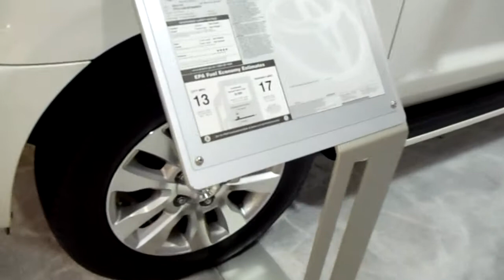2012 Toyota Sequoia